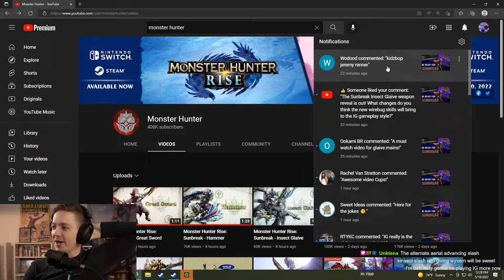Kidzbop Jeremy Renner